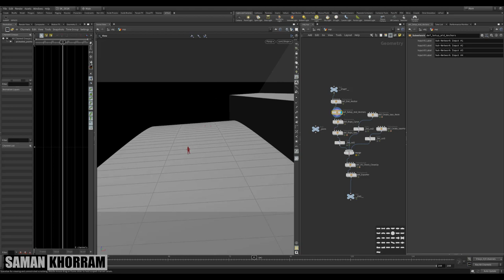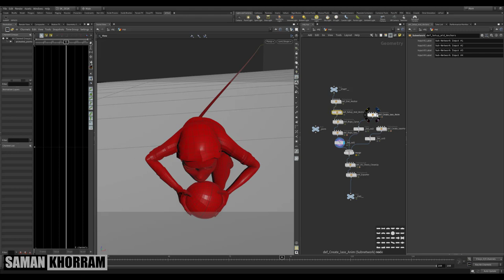Houdini : A lasso rope setup I created for this shot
a setup for a lasso rope I did for a shot.